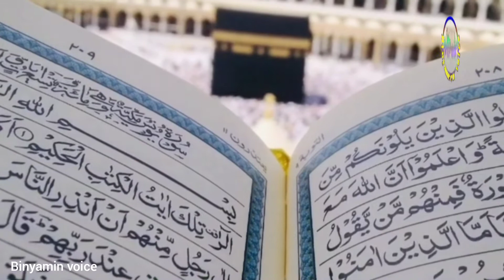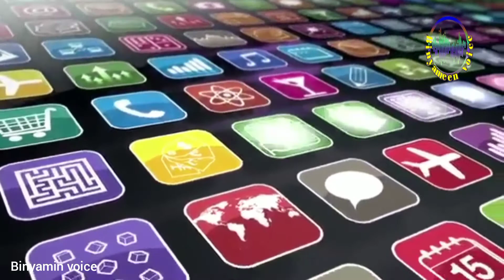Hazrat Umer Ra se ek shaks Ajeeb Sawal || Binyameen Voice ایک شخص کا حضرت عمر سے عجیب سوال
Hazrat Umer Ra se ek shaks Ka Ajeeb Sawal his Ka jawab Hazrat Ali ke Aiwa|| Ilawa koi Na Dr saka Binyameen  Voice

ایک شخص کا حضرت عمر سے عجیب سوال جس کا جواب حضرت علی  کے علاوہ کوئی نہ دے سکا Binyameen Voice